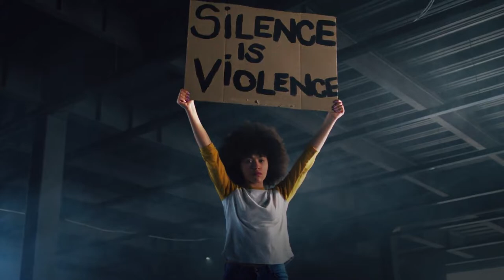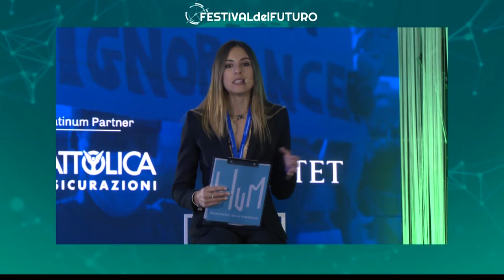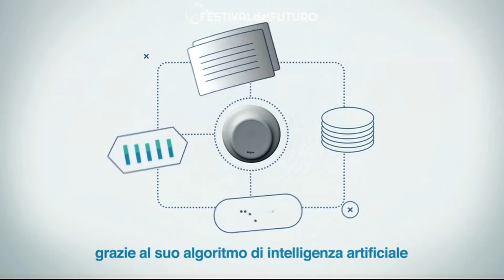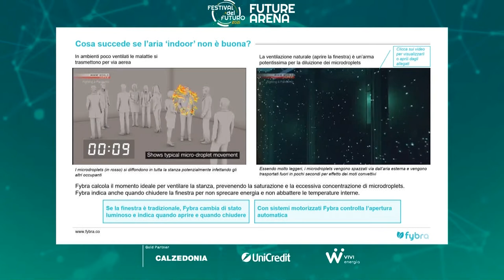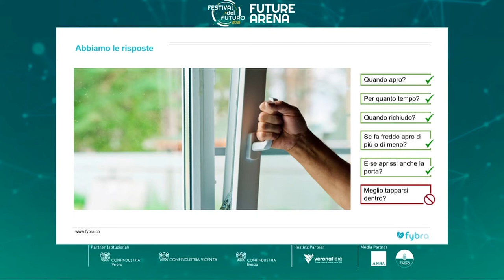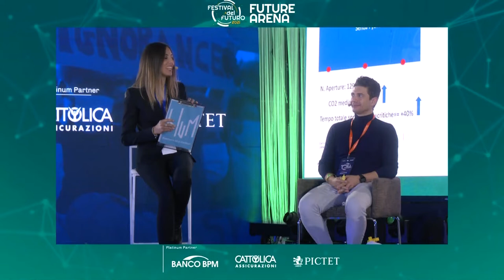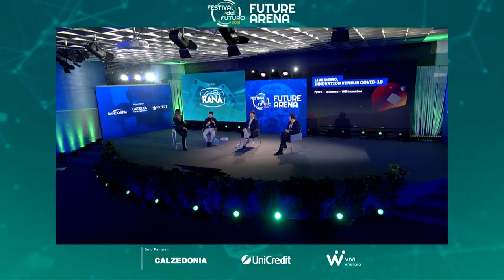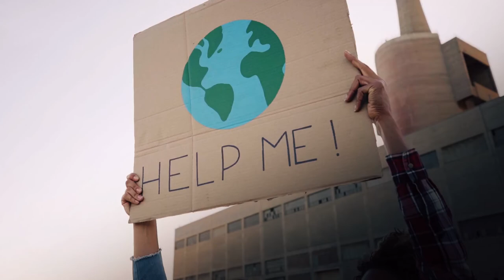FUTURE ARENA: LIVE DEMO, INNOVATION VERSUS COVID-19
Festival del Futuro 2021
– Fybra
– Isinnova
– Wi4b con Leo